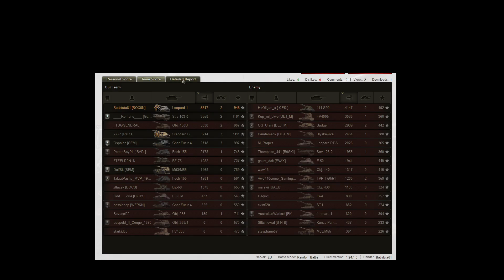First mark Leopard 1 decent game